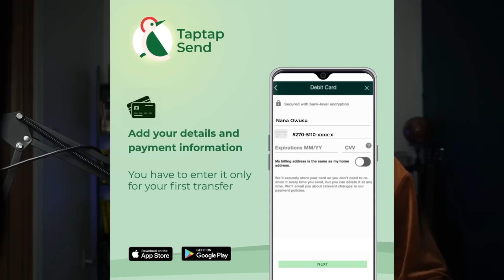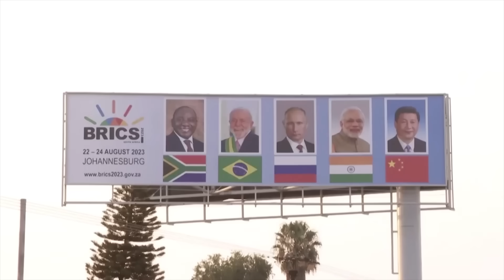LA RUSSIIE DEFIE LA FRANCE AU MALI NIGER ET BURKINA FASO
LA RUSSIE DEFIE LA FRANCE AU MALI NIGER ET BURKINA FASO
La Russie a récemment intensifié ses activités dans ces pays d'Afrique de l'Ouest, remettant en question l'influence traditionnelle de la France dans la région. Cette rivalité entre les deux puissances mondiales a des implications politiques, économiques et sécuritaires importantes.

Au Mali, par exemple, la Russie a renforcé sa présence en fournissant un soutien militaire et en établissant des partenariats avec les forces locales. Cela a suscité des inquiétudes chez la France, qui a longtemps été engagée dans la lutte contre les groupes terroristes dans la région.

Au Niger et au Burkina Faso, la Russie a également cherché à étendre son influence en proposant des accords commerciaux et en investissant dans des projets d'infrastructure. Ces actions ont créé une concurrence directe avec la France, qui a historiquement eu des liens étroits avec ces pays.

Dans cette vidéo, nous examinerons les motivations et les conséquences de cette rivalité entre la Russie et la France au Mali, au Niger et au Burkina Faso. Nous analyserons également les réactions des pays africains et de la communauté internationale face à cette situation.

CHAPTERS :

00:00 INTRO ET SPONSORS
00:54 RELATIONS HISTORIQUE AVEC LA RUSSIE DEPUIS LE MOYEN AGE
02:00 RELATIONS AVEC LA RUSSIE DES TSARS AU XVIII SIECLE
02:24 REGAIN DES RELATIONS APRES LA REVOLUTION DE 1917
02:57 URSS ET LES INDEPENDANCES AFRICAINES
05:24 1990CHUTE DE L'URSS ET EFFRITEMENT DES RELATIONS
06:37  2000 REGAIN DE L'ECONOMIE RUSSE ET REGAIN DES RELATIONS
07:59 : ANCRAGE GEOPOLITQUE DE LA RUSSIE EN AFRIQUE
10:37 : LA BATAILLE GEOPOLITIQUE AVEC L'OTAN

niger coup d'état 2023,burkina faso president

*N'oublies pas d'activer la cloche de notification pour ne rater aucune de mes vidéos.